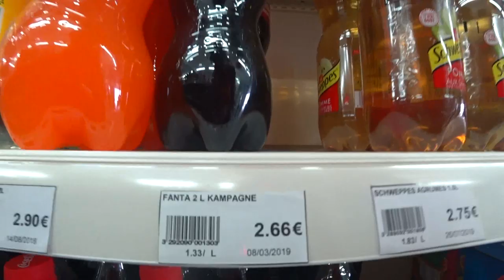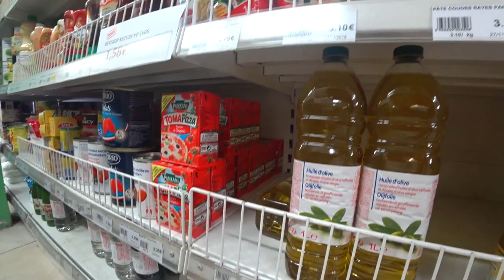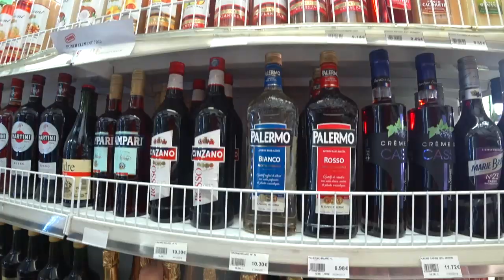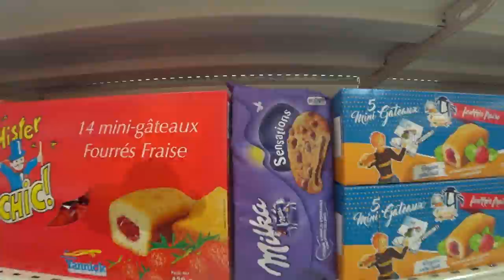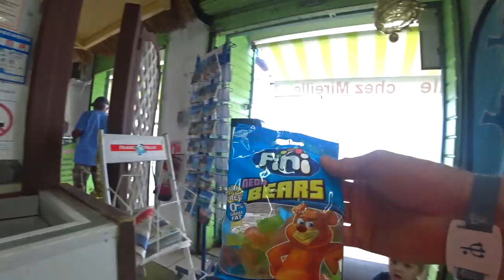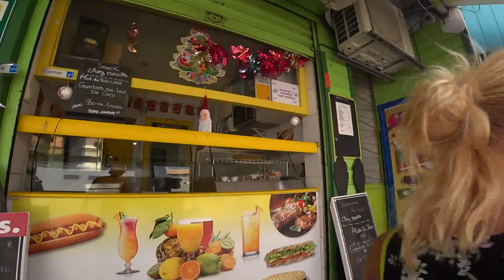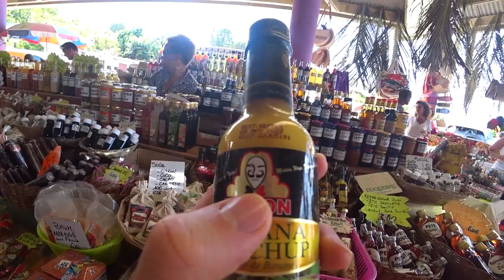Швейцария или Мартиника.Туристы из Швейцарии. Обзор острова Мартиника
Швейцария или Мартиника.Выбираю Мартинику.Обзор острова Мартиника
Сегодня у нас небольшая экскурсия по острову. Мы посетим городок Sant-Anne, зайдем на местный рынок, посмотрим достопримечательности, храм, кладбище.
Посмотрим, почему тут не утилизируют старые автомобили, а оставляют гнить прямо на улице.
Вобщем проведём вместе отдых на карибских островах. А как давно вы были на море? Или делали круиз по морю?
Отдых и отпуск всегда хорошо.
Работа в Швейцарии и зарплата в Швейцарии позволяют местным жителям поехать на карибские острова, это как для русского человека поехать в Сочи на отдых, провести там незабываемый отпуск. Мою супругу пригласили в отель Club Med, на Мартинике. Антон Птушкин, Жанна Бадоева, Шевцов, Орел и решка тут еше не были, поэтому блогер из Швейцарии Иван Кузьминов вам сейчас все расскажет о своем путешествии. Очень интересно, что Мартиника это Франция.
Добавляйтесь ко мне в друзья в мой Инстаграм: @ivan_kuzminov_/
Жизнь в Европе, интересное о Швейцарии, факты о Швейцарии.